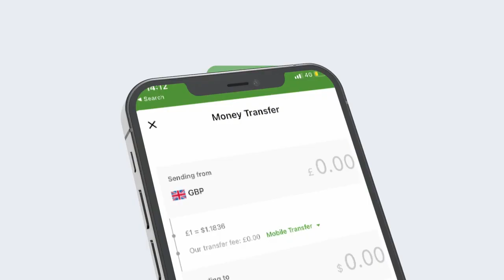DUQII HORE EE BOSASO '' BOSASO MA HELIN XAQII AY LAHAYD OO.......''